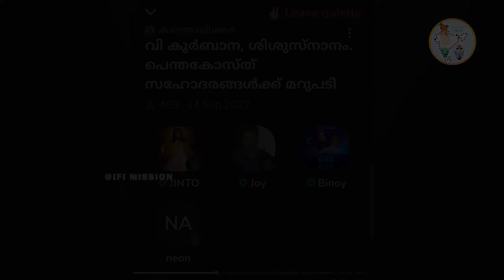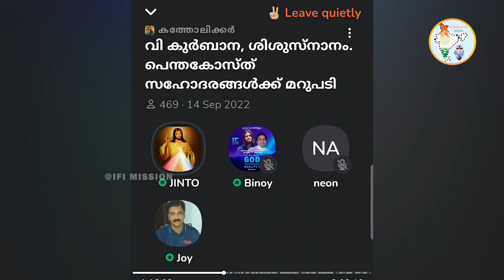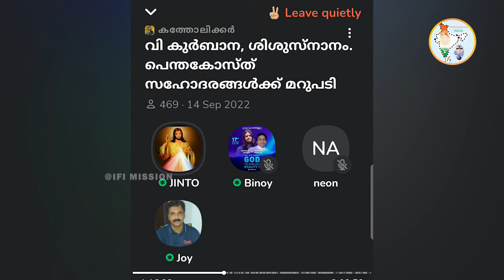സ്‌നാനപ്പെടാതെ ഒരാള്‍ മരിച്ചു പോയാല്‍ആ വ്യക്തിക്ക് പാപത്തില്‍ നിന്നും മോചനം ഇല്ലേ..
സ്‌നാനപ്പെടാതെ ഒരാള്‍ മരിച്ചു പോയാല്‍
ആ വ്യക്തിക്ക് പാപത്തില്‍ നിന്നും മോചനം ഇല്ലേ..